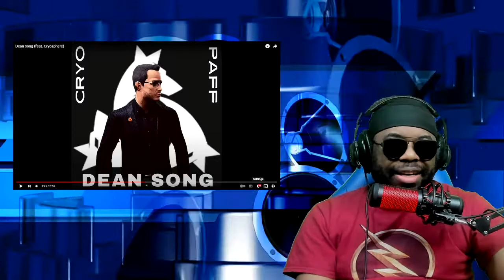Dean Song Reaction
As requested Dean Song by Paff and Cryosphere

Chapters
00:00 - Start
00:21 - The Song
05:53 - Closing Remarks